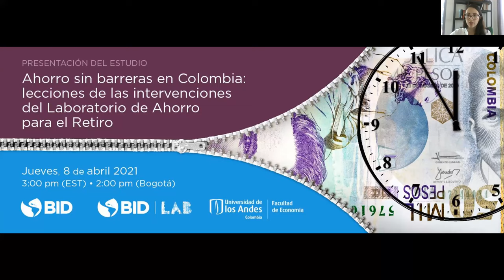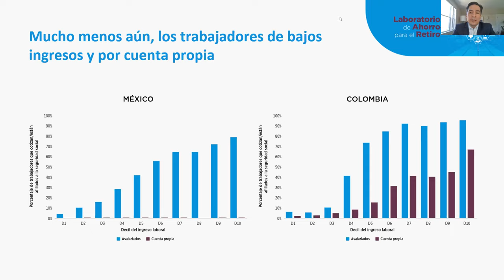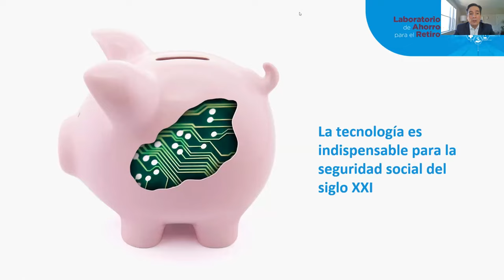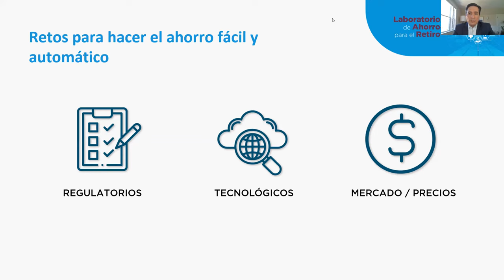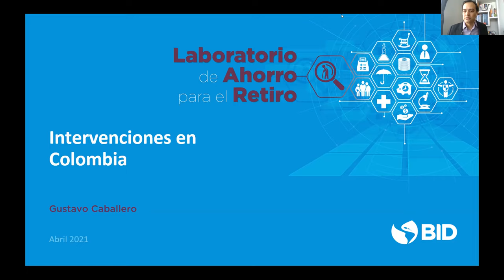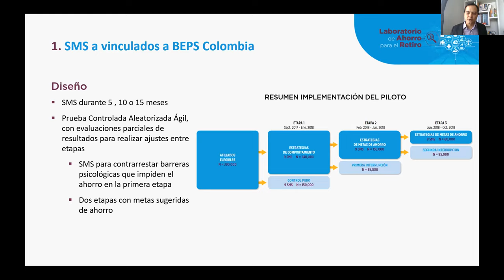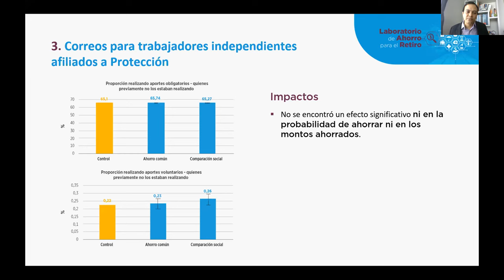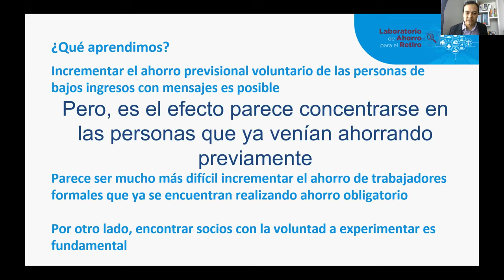Ahorro sin barreras: lecciones de intervenciones del Laboratorio de Ahorro para Retiro en Colombia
El Laboratorio de Ahorro para el Retiro del BID busca soluciones innovadoras para fomentar el ahorro mediante intervenciones basadas en la economía del comportamiento y uso de nuevas tecnologías. En este evento, coorganizado por la Universidad de los Andes y el BID, se presentaron los aprendizajes del Laboratorio y sus implicaciones de política pública en el caso de Colombia.

Visita nuestra web para saber más sobre este tema